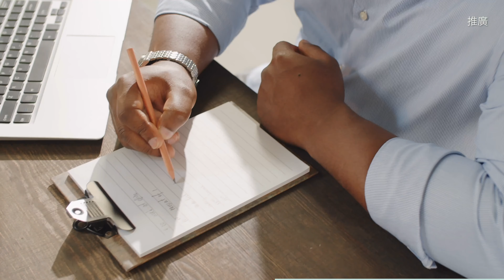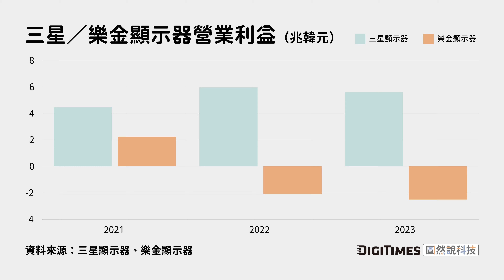iPad、MacBook 都要用 OLED，面板廠投資跟得上嗎？《圖然說科技》EP.42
【推廣】DIGITIMES《電子時報》是全球最權威的華語科技產業報，現在我們也有了《電子時報》的 App，讓您用手機就能瀏覽第一手的產業新聞。
開啟 App，您就可以隨身閱讀全球科技新聞，訂閱期間就能暢覽報紙內容，也可以透過筆記功能，打造自己的產業筆記庫。
隨著蘋果的 iPad、MacBook 計劃逐步用上 OLED 面板，加上智慧型手機的 OLED 滲透率也從中高階機型走向入門機型，中小尺寸 OLED 的商機也隨之爆發。在中國業者快速追趕之下，南韓面板業者三星顯示器、樂金顯示器的設備投資卻出現落差？南韓守得住這塊流著奶與蜜的聖地嗎？

00:00 開場與推廣
02:44 中小尺寸裝置更願意導入 OLED
04:37 三星顯示器積極投入第 8 代產線
07:40 樂金投資進度較緩慢的原因